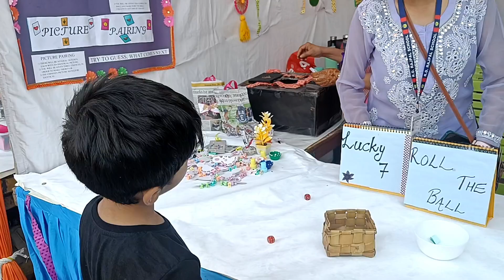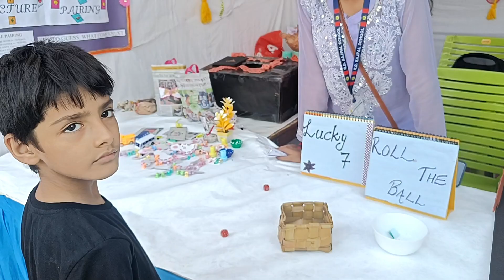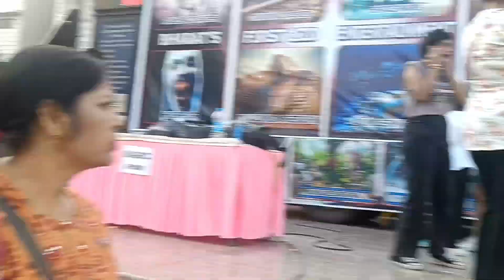VIBGYOR Carnival At RD Rajpal School Dwarka Sector 9